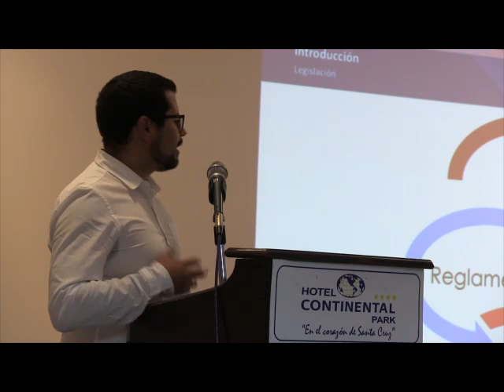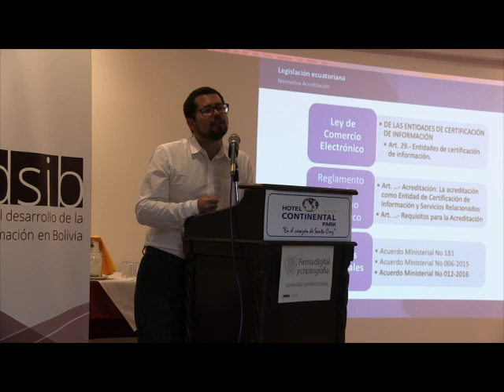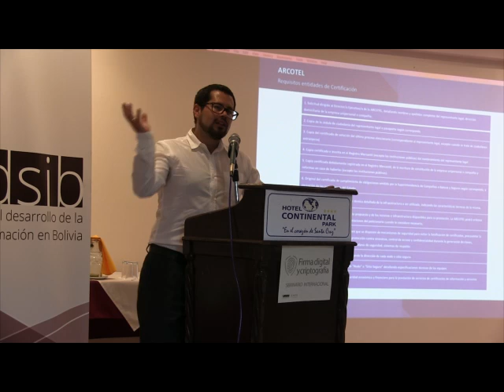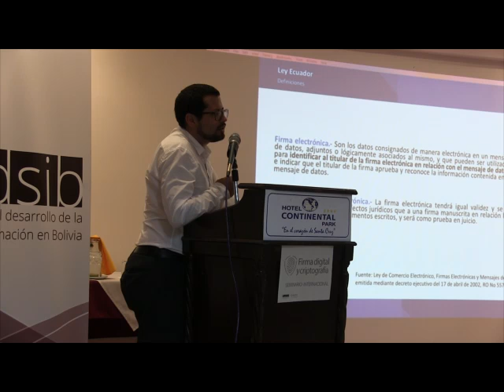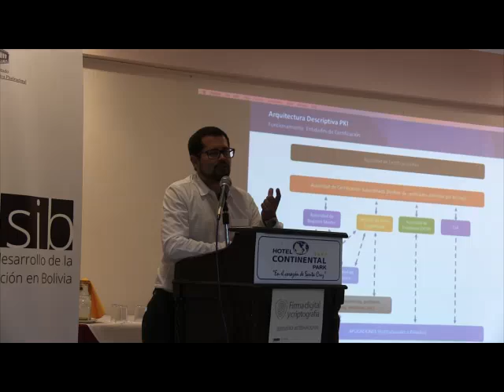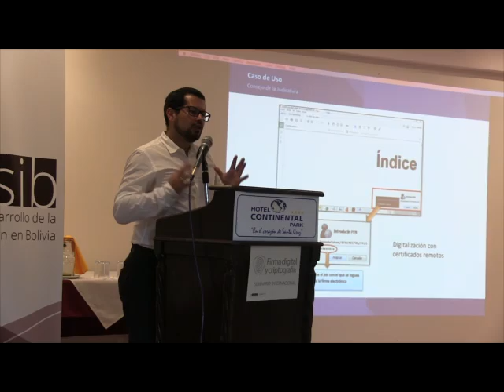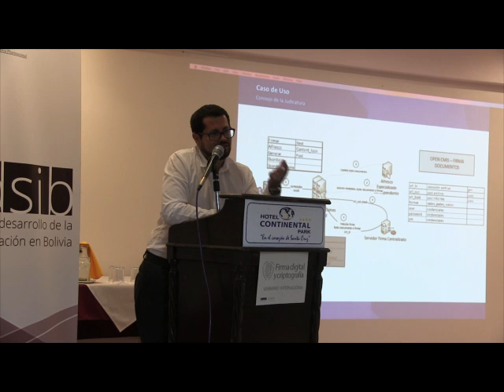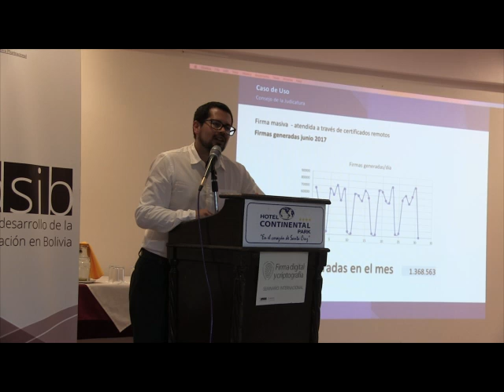David Moncayo (1) ADSIB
David Moncayo - Ecuador, en el SEMINARIO INTERNACIONAL “FIRMA DIGITAL Y CRIPTOGRAFÍA”, expone Experiencia de la implementación de la firma digital en Ecuador FirmaDigitaSantaCruz (PARTE 1)